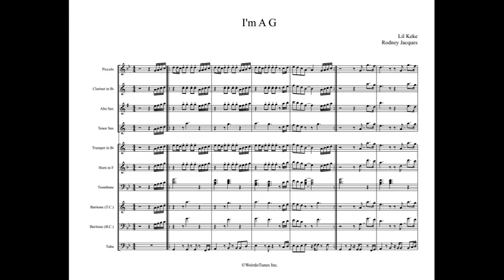I'm A G Full Display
Artist: Lil Keke

WeirdoTunes Inc.